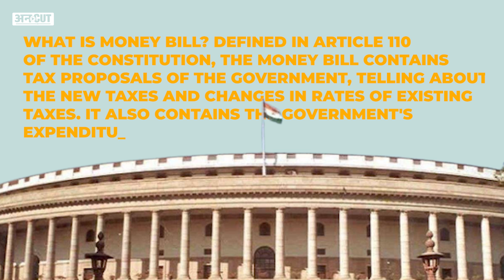Rajya Sabha Elections: राज्यसभा की हर एक सीट BJP, Congress के लिए क्यों है जरूरी?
BJP हो या Congress, किसी भी पार्टी के लिए Rajya Sabha Elections जीतना बहुत जरूरी होता है. चुनाव जीतने के लिए पार्टी अपने विधायकों को खुश करने के लिए हर एक कोशिश करती है, क्योंकि राज्यसभा के सदस्यों के पास कुछ विशेष ताकत होती है जो की सत्ता में बने रहने के लिए बेहद जरूरी है. लेकिन क्या है ये ताकत और क्यों राज्यसभा चुनाव हर पार्टी के लिए जरूरी होता है जानने के लिए देखिए ये वीडियो.